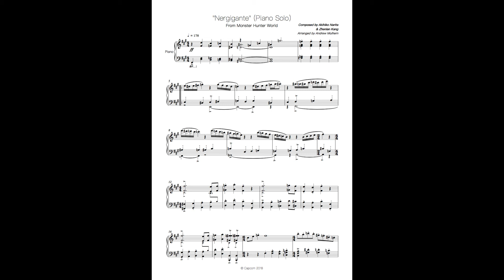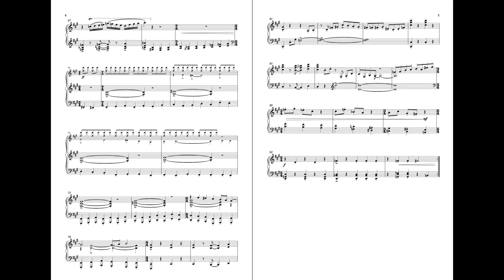Nergigante (Piano Solo) - Monster Hunter: World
Started this arrangement almost 2 years ago! No longer will it sit incomplete in my files :D Nergy is definitely my favourite dragon boi